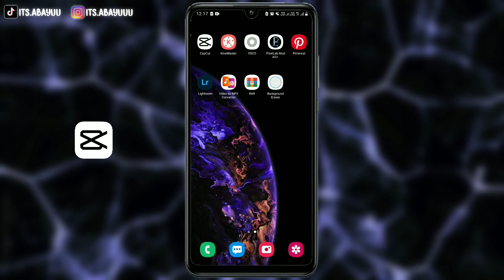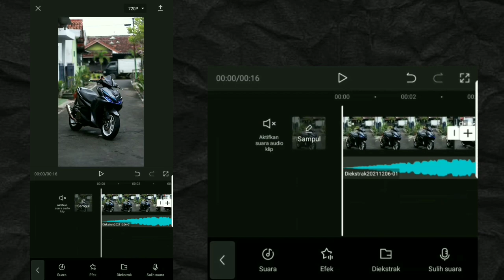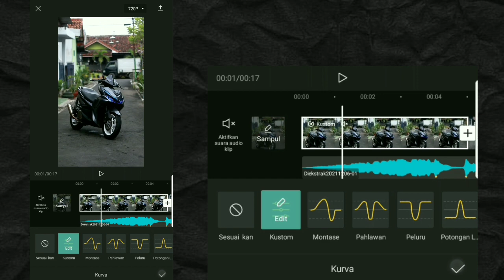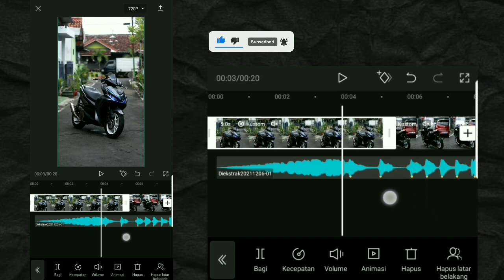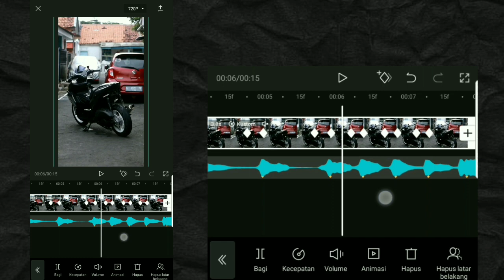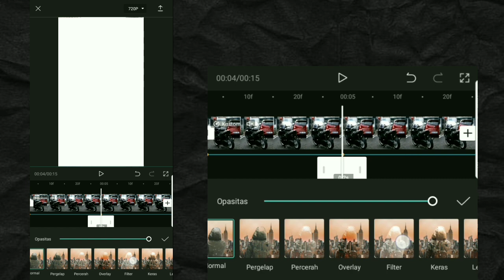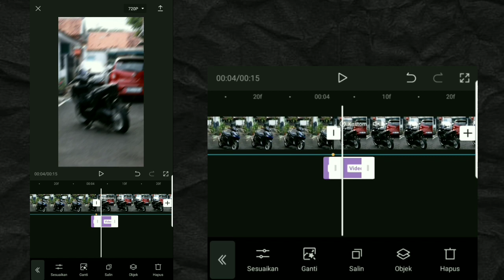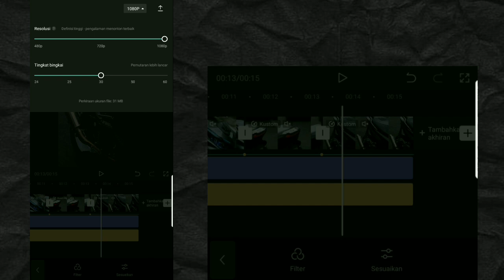Cara Edit Video Cinematic Motor Di Android - Capcut Tutorial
Halo semua, jadi di video kali ini aku membagikan Tutorial Cara Membuat Video Cinematic Motor Menggunakan Aplikasi Capcut di android dengan simpel dan mudah.